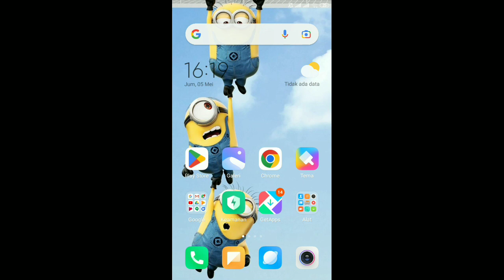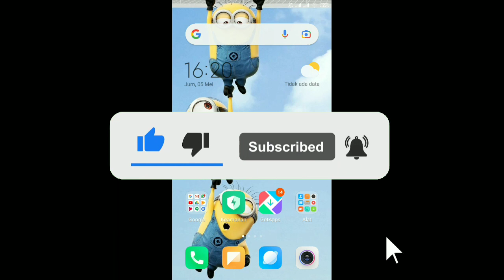Cara agar handphone kita bisa hidup terus sampe akhir hayat 🤣🤣